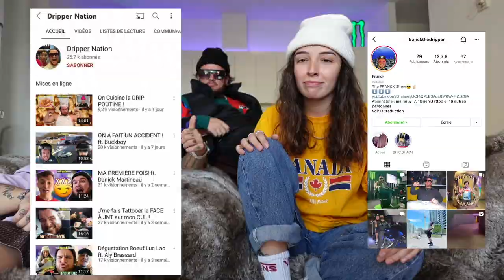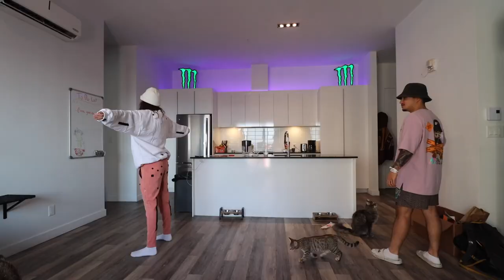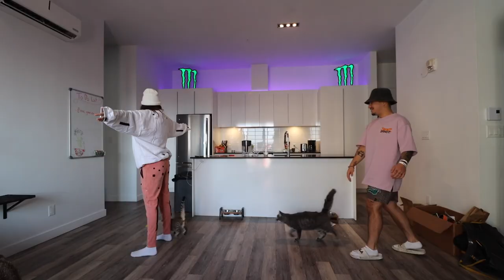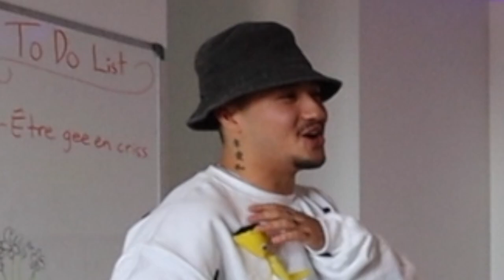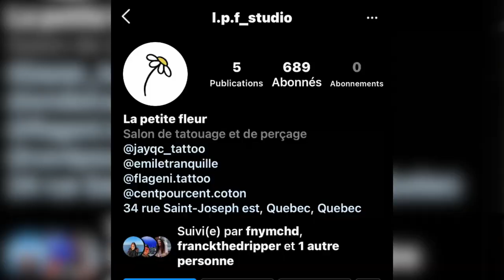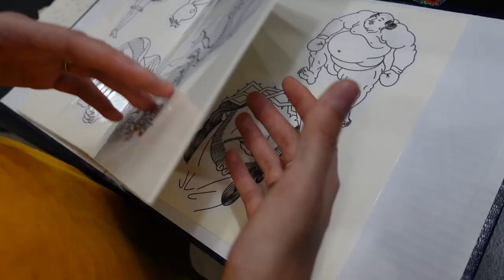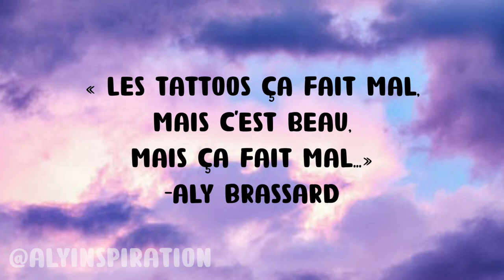TATTOO ROULETTE avec JNT et FRANCK THE DRIPPER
YOOOOO ça fait un bail les fous!
J'ai eu ben du fun à filmer ça avez mes 2 chums JNT pis FRANCK (sont tlm drip) enjoyyyy!

Allez jeter un coup d'oeil au travail que les 3 tatoueurs qui nous ont tatoué font, les 3 sont excellents!

Tatoueur à Aly: @emiletranquille sur IG
Tatoueur à Franck: @flageni.tattoo sur IG
Tatoueur à JNTits: @jayqc_tattoo sur IG

Ils sont situés à Quebec au studio @l.p.f_studio pis les 3 sont plus que smats!

Pis si vous voulez aller voir sque mes 2 chummey font c'est ici (jleur ai appris à faire des TikToks ) et là (tlm bon du boeuf luc lac serieux

Voilàààà merciiii dites moi sque vous en pensez!

*shoutout spécial à Denis (@d.nice.jr) qui a fait le montage pcq j'étais trop étourdie par ma vie d'adulte ingérable*